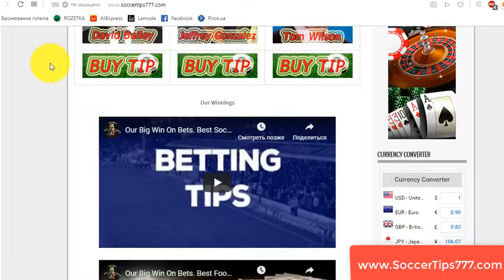29 Aug 18:00. AIK vs Celtic. UEFA Europa League Qualifying.